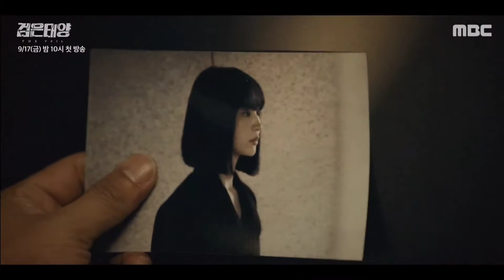南宮珉.朴河宣.金智恩主演的MBC 150億韓元諜戰動作金土劇"黑色太陽”:第五版預告繁中,台灣由friday影音,由viu hongkong上線,每週五,六日晚9點首播（9月17日播出，共12集。）